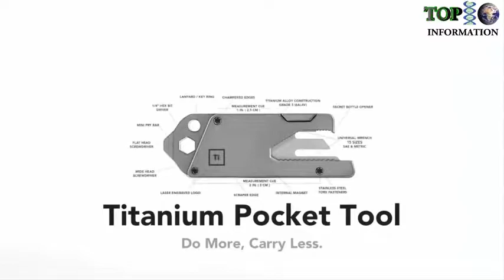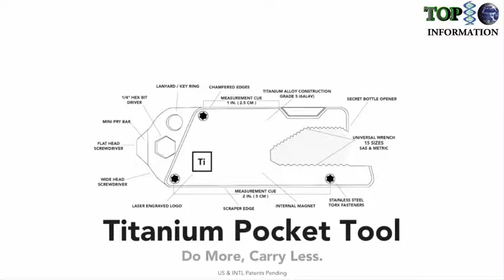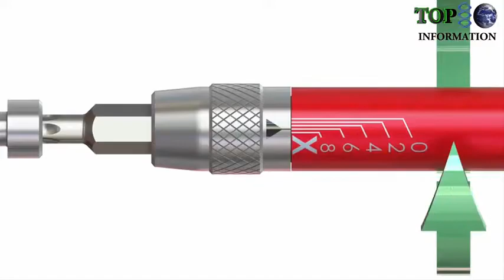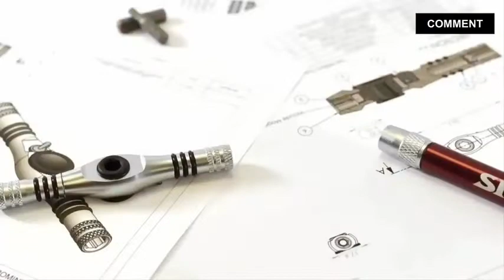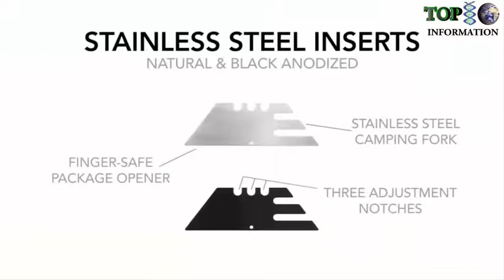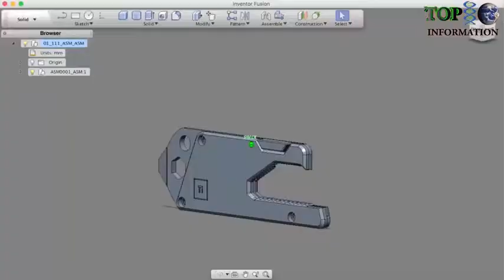Top 4 Multi Tools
Titanium Pocket Tool
A Compact Grade 5 Ti-Alloy EDC Multi Tool w/o bulk. Universal Wrench, Fork, Hex Slot, Bottle Opener & More. + FREE Worldwide Shipping!

wheelie wrench bike tool
A multi-tool you wear on your belt - Wheelie Wrench hits Kickstarter funding goal

Top 4 Multi – Tools !! must watch!!

Wondering what is the BEST multi tool on the market for everyday carry and survival?

Multi tools come in all shapes, sizes and prices. But what is the BEST multi tool on the market for everyday carry and survival?

Titanium Pocket Tool A Compact Grade 5 Ti-Alloy EDC Multi Tool w/o bulk. Universal Wrench, Fork, Hex Slot, Bottle Opener & More. + FREE Worldwide ...

There are a lot of multi-tools out there, and I want to present to you the 4 tool that I would recommend for EDC, Backpacking, Camping, around town and ...

Top 5 Multi-Tools YOU MUST HAVE! Amazing multi-tools that will simplify your life. Five of the best multi-tools every men must have.